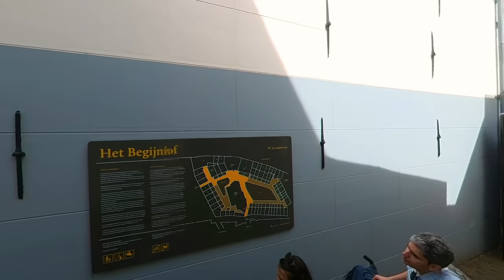Una historia de brujas en Amsterdam - Video 360º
Las beguinas fueron comunidades femeninas que vivían de manera cenobítica. Mujeres místicas que buscaban una conexión directa con dios sin ninguna jerarquía, por esto, al final de la edad media cuando la iglesia comienza su empoderamiento, van a ser vistas como sospechosas. Las beguinas son el origen de lo que después se convierte en la imagen de la bruja. Estas mujeres fueron reprimidas y luego quemadas en las plazas públicas.

¿Sabías que en ILUSTRE puedes acceder a este contenido y a muchos otros más de diferentes panelistas expertos? 📚✨

Por ello, tengo un beneficio exclusivo para ti: ¡Accede 3 DÍAS GRATIS 🎉 a más de 250 CONTENIDOS PREMIUM de historia, literatura, arte y más en ILUSTRE!